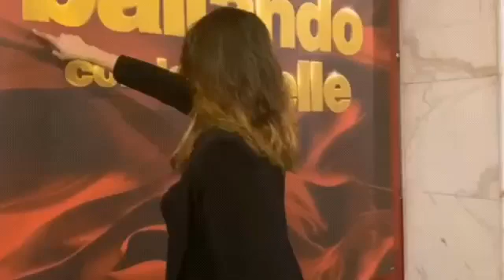Elisa Isoardi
Elisa Isoardi ialah model cantik dan aktris nan rupawan dengan senyuman manis serta tatapan mata sangat menawan hati.
Kunjungi laman kami di dan simaklah beragam video Elisa Isoardi.